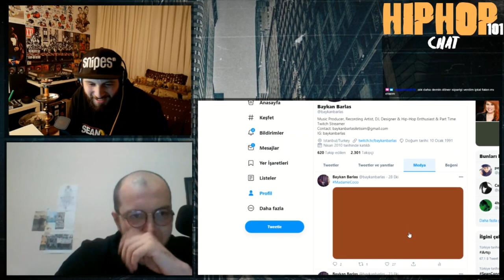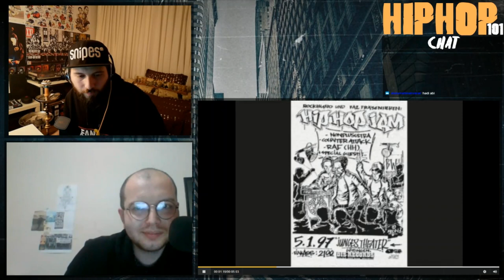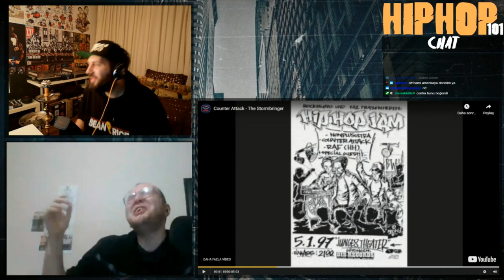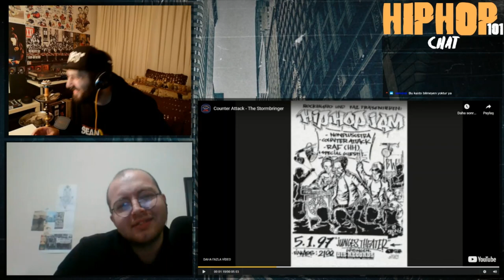Hip-Hop 101 #11 (Cenk Durlu) - Almanya'da Hip-Hop Bölüm 2 (Stuttgart Rap, Dynamite Deluxe & Fanta 4)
Twitch kanalımızda yayınlanan "Hip-Hop 101" isimli içeriğimizde, her hafta daha önceden belirlediğimiz bir alt başlık ekseninde Hip-Hop Kültürü üzerine konuşuyoruz. Yayınları kesintisiz izlemek için Twitch kanalımızı takip edebilirsiniz.

Giriş, Özet ve Ufak Bilgilendirmeler  (00:00)
Filo Joes, Raid & RAG (26:07)
Counter Attack, DCS, Rude Poets, S.T.F. & Freundeskreis (01:10:43)
Cheeba Garden, Phaderheadz, Migrant Souls, Fettes Brot & No Remorze (01:40:00)
Doppelkopf, Der Klan, Eins Zwo, Cus, Dungeon Mastaz, Dynamite Deluxe, Die Fantastischen Vier & Kapanış (02:17:00)